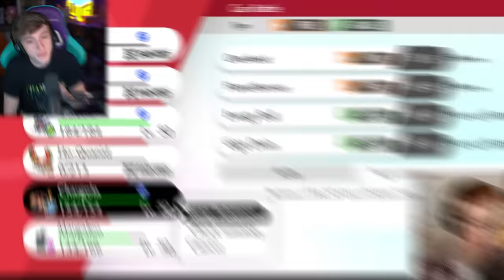We Randomize Our Starters to Fused Pokemon, Then We Battle!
We Randomize our Starters in Pokemon Sword to Fused Pokemon, Then we Fight!

Featuring: @Patterrz